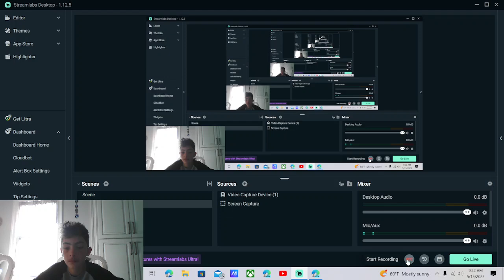Steph and LeBron showing love after Lakers beat Warriors in Game 6! Reaction